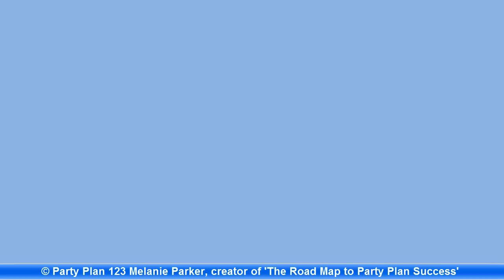How to Get Bookings WHEN YOU HAVE NONE - Party Plan 123 (Melanie Parker)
"Welcome to Party Plan 123, founded by Melanie Parker, where we teach you, our fellow party planner, how to NEVER EVER run out of bookings AGAIN, so that you can truly achieve the lifestyle your really, really dream of for you and your family!"

~ Melanie Parker, founder of Party Plan 123